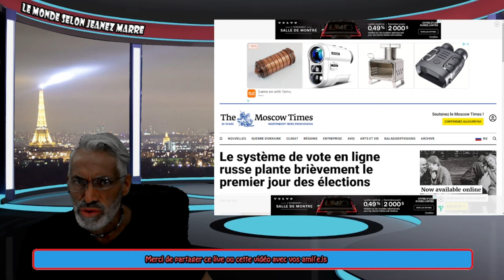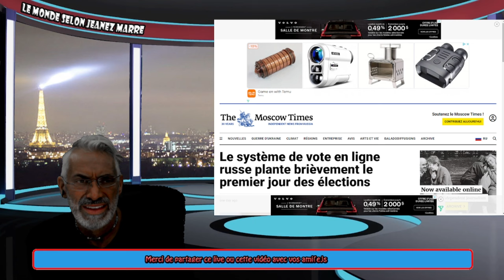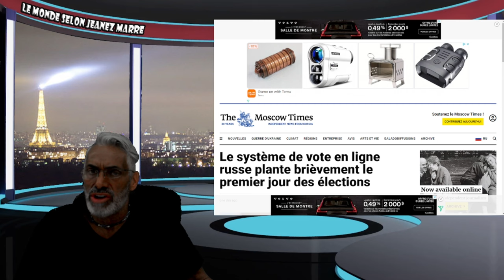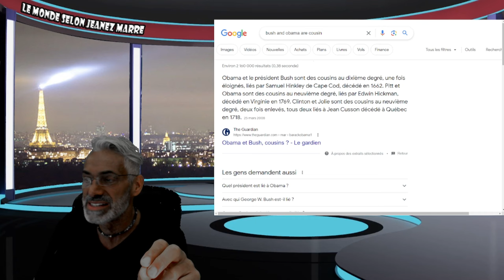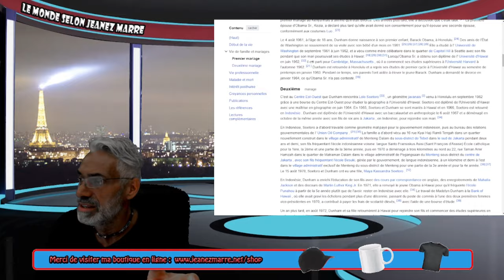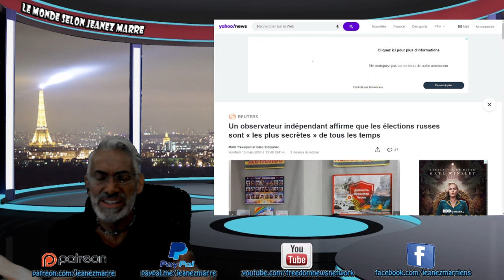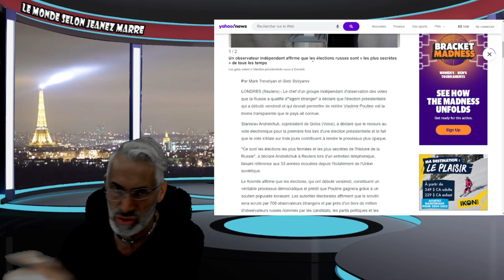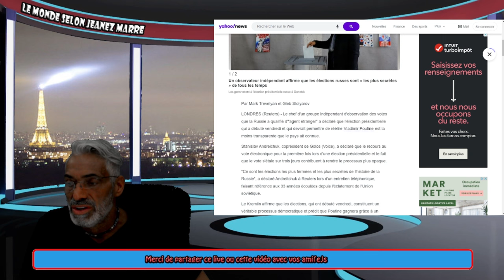DERNIÈRE HEURE; ÉLECTIONS PERTURBÉES EN RUSSIE LE VOTE EN LIGNE PLANTE;INGÉRENCE...